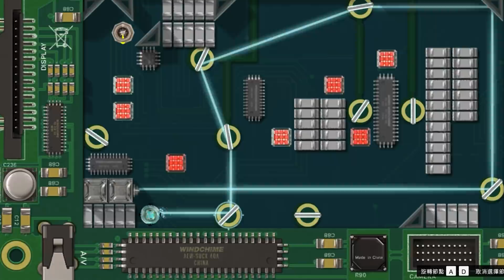【GTA5】回想起末日搶劫的恐懼！快贏了就要搞事一波！｜Husky小隊(233)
小夥伴的頻道：
黑墨：